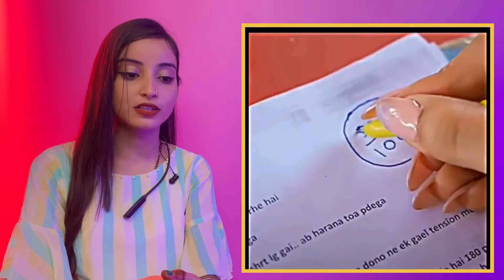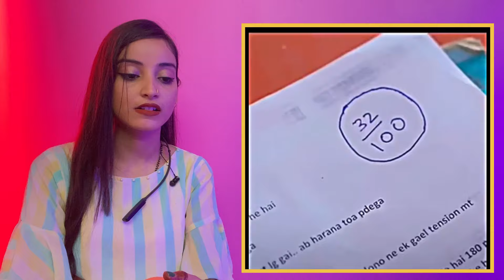Elvish Yadav Attitude Status Video | Elvish Yadav Bigg Boss Viral Short video Reaction